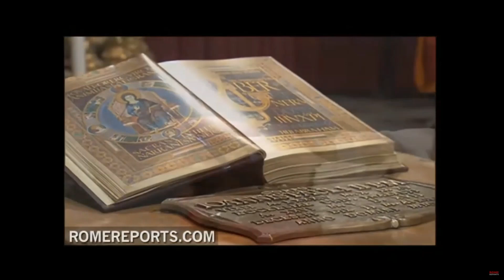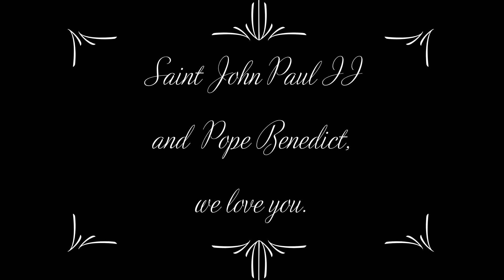The Friendship of Pope Saint John Paul II and Pope Emeritus Benedict XVI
I cried when putting together this video.  The friendship between Pope Saint John Paul II and Pope Emeritus Benedict XVI always struck me as very special . . . and that sense only grew while working on the tribute.

Pope Benedict knew that Pope John Paul II would be a saint when he was still alive.  To watch the serene yet emotional expression on his face during the canonization homily is truly something to behold.  What a feeling it must be, I cannot imagine, to have your dear friend declared a saint . . .

"This death had intensely moved me, naturally, because we were very close.  He was a decisive character for me . . .  And of course you grieve deeply, when someone close departs.  At the same time, I had the awareness that he is there.  That he blesses us from his window in heaven, as I then said on St. Peter’s Square too.  That wasn’t just words.  That genuinely came from an inward awareness that even today he sends blessings down, that he is there and that the friendship endures in a different way."

- From LAST TESTAMENT: IN HIS OWN WORDS (Pope Benedict was interviewed here by Peter Seewald about the funeral Mass of Pope John Paul II.)

I love you both so much.  And I love your friendship. ❤  Thank you for showing us the path of Christ.